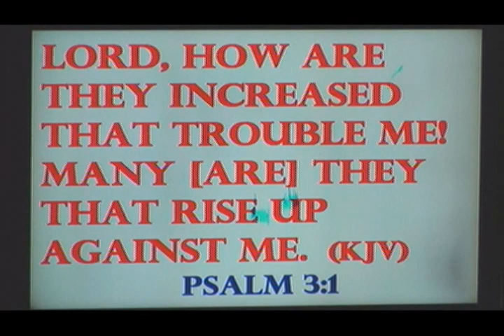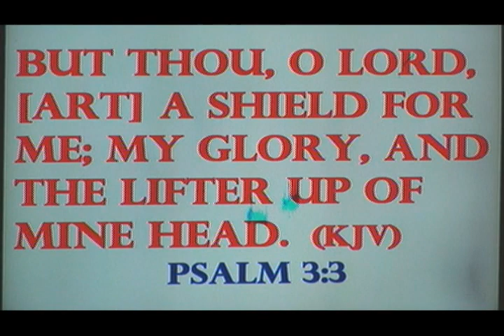Day#2: 7 Days of Fasting and Prayer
Highlights from our Sunday Night Worship Service that concluded Day#2 of our 7 Days of Fasting and Prayer.